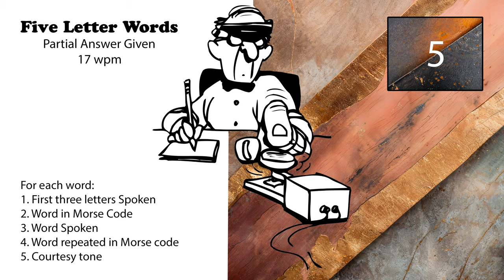5 Letter Words - First 3 Letters Given - 17wpm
73 de AD0WE!s